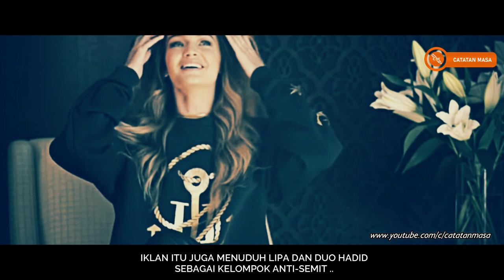R4bi Y4hud1 ini Pasang Iklan untuk Serang 2Lipa